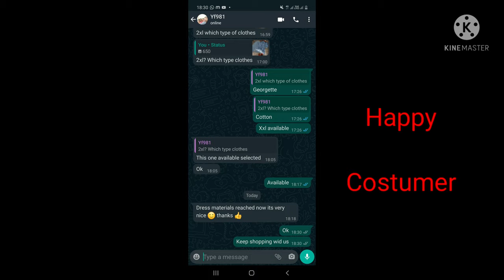Cash on delivery Dress material Cotton and reyon resellers Most welcome 🔥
Summer Cotton dress material cash on delivery online shopping Salwar suit 2021

1. Summer Cotton Salwar suit cash on delivery
2. Online shopping dress material 2021
3. Salwar Suit collection in cotton
4. Daily wear salwar suit summer collection
5. Dress material online shopping cash on delivery
6. Patiala suit collection cash on delivery
Hi Guys,

Dress Salwarsuit online suit online dress dijainar dress dress material  2021 summer Cotton new stylish trending beautiful collection dail wear unique osm printed Salwar kameez and saree Kurtis reyon Georgette Chanderi Silk sana silk banarsi Vichitra Chiffon and winter wear new modal kurti Palazzo set kurti pent Sharara with wholesale prices all collection

Follow facbook group daily updates

dress material
jamer dizain
dijainar dress
online shopping
online dress
cottondress
online dresses
dress materials online shopping
pashmina suit
salwar suit
salwar suit online shopping
online suit
amazon dress material
online dress material with price
cash on delivery online shoppi..
newfancydress
online dress shopping india
cottonsuit
online kurti
salwarsuit
dress materials
dress online shopping cash on delivery
dresses online shopping
churidar online shopping cash on delivery
next9tvxpose